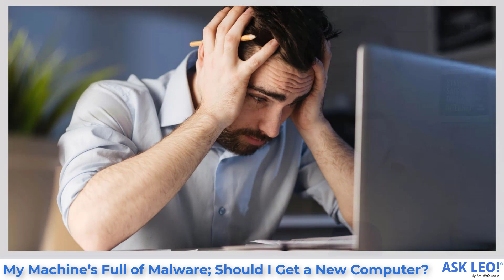My Machine’s Full of Malware; Should I Get a New Computer?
☝️ For some reason, many people's gut reaction to a computer full of malware is to consider getting a new computer. That's unnecessary.

Fixing malware doesn't require a new computer
Repairing a machine infested with malware doesn’t require purchasing a new computer. Malware is just software, and software can be erased. If traditional anti-malware tools fail to erase the malware, then a complete reformat and reinstall of Windows, or a restore to an image backup taken prior to the infestation, will.

Chapters
0:00 Machine’s Full of Malware
0:43 Hardware versus software
1:25 Getting rid of malware without resorting to a new machine
12:15 How a new computer solves malware infections
2:55 Cleaning vs. Reinstall
3:30 The nuclear option
3:54 Prevention is best
4:59 Maybe you needed an excuse?